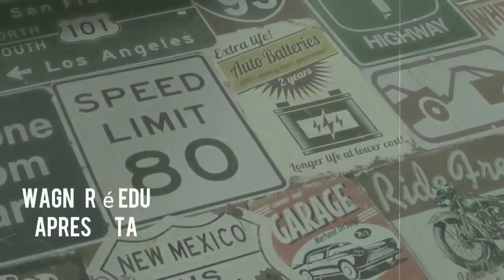Como abrir um Hot Wheels com segurança - Maiores de 18 anos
Abrindo a miniatura Hot Wheels com furadeira sem verificar a minha altura e o melhor de tudo com segurança para não se machucar😉